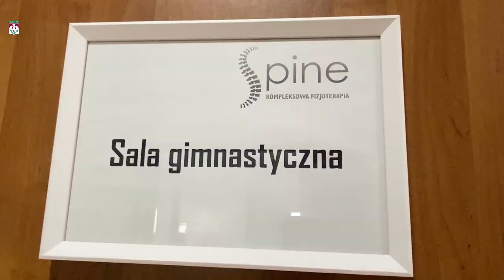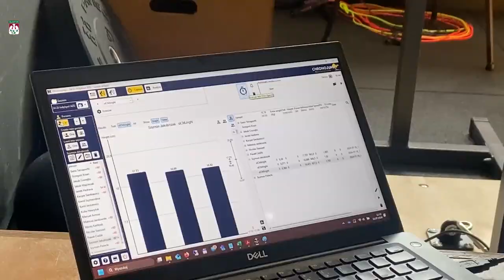AZS TV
Siatkarze powoli wracają do zajęć, tak więc czas na pierwsze AZS TV. Przed formalnym rozpoczęciem przygotowań, zawodnicy zostali dokładnie przebadani. Na czym polegały testy? Jakie parametry zostały zmierzone?  Zobaczcie sami!